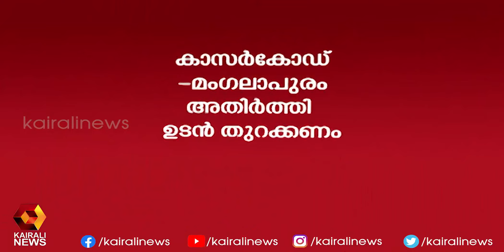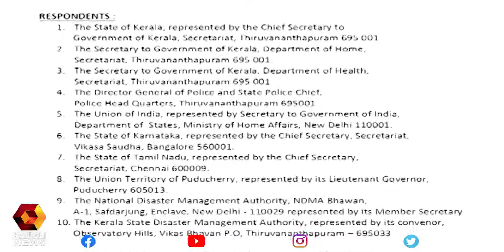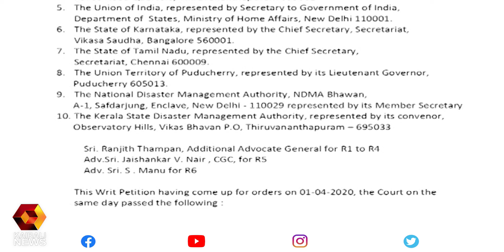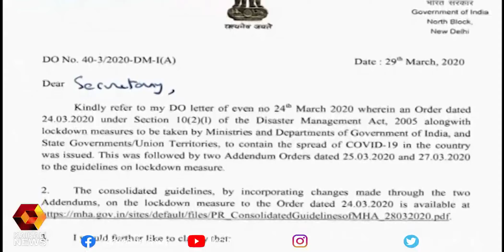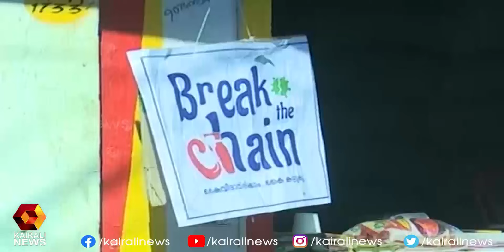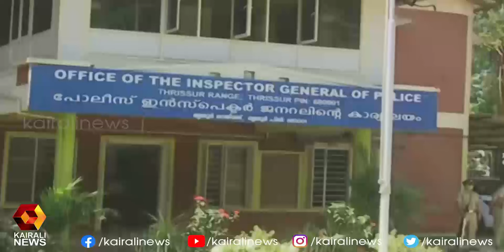സമ്പൂർണ്ണ വാർത്ത ; വാർത്തകൾ ഇതുവരെ | Kairali TV | Kerala News | April 2, 2020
സമ്പൂർണ്ണ വാർത്ത ; വാർത്തകൾ ഇതുവരെ |Kairali TV